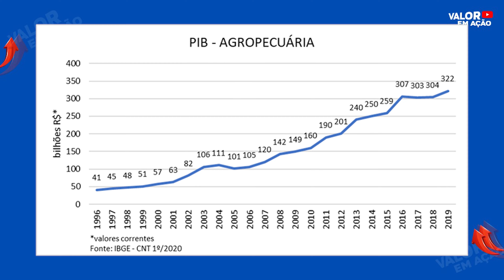SOJA3 - BOM MOMENTO PARA COMPRAR AÇÕES DA BOA SAFRA?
BOA SAFRA, SOJA3! Vale a pena?
Seria um bom momento para comprar ações da Boa safra?
A boa safra comercializa sementes, que são grãos com características especiais:
Bem cuidadas, beneficiadas, e tratadas, pra aumentar a taxa de germinação.

Ou seja, a empresa está no início da cadeia de produção da soja.
Pra plantar precisa da semente.

Os três produtos principais comercializados pela Boa Safra são:

1. Sementes normais (sem tratamento).
2. Sementes com tratamento
3. Sementes com tratamento completo

No curto prazo, na minha opinião o maior risco é a gente ter uma queda no preço da soja. Dependendo do aumento da oferta mundial, os preços da commoditie podem cair sim, e isso vai impactar os resultados da empresa caso a gente entre num ciclo de baixa no preço da commoditie.